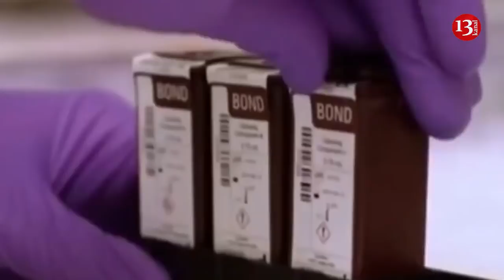Ölkədə ilkin mərhələdə kimlər peyvənd olunacaq? Koronavirus peyvəndi ölümə səbəb ola bilərmi?- TƏBİB